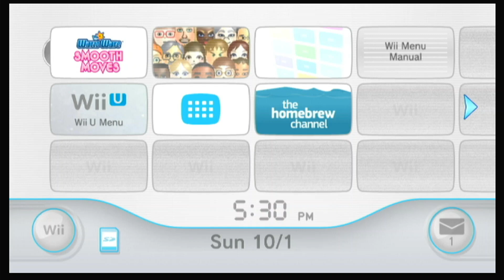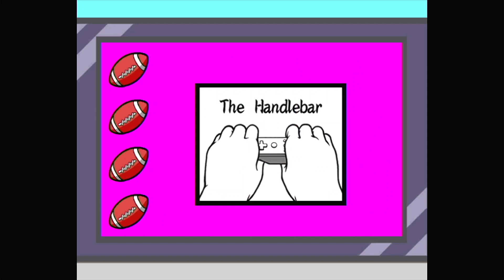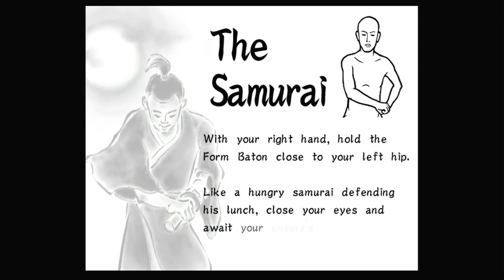Warioware: Smooth Moves (1) The Form Baton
Don't worry, Ill play halo I swear